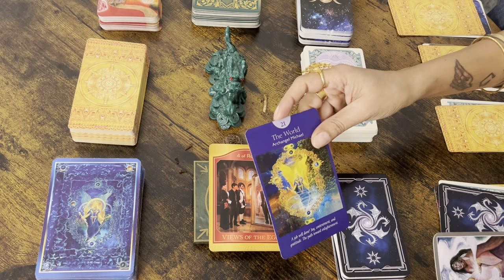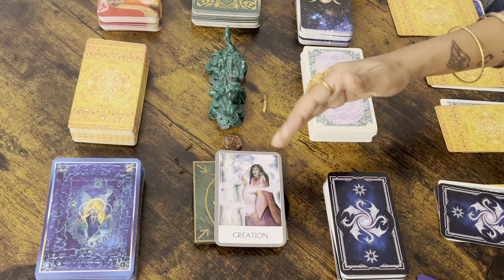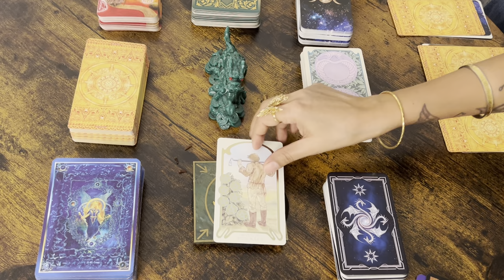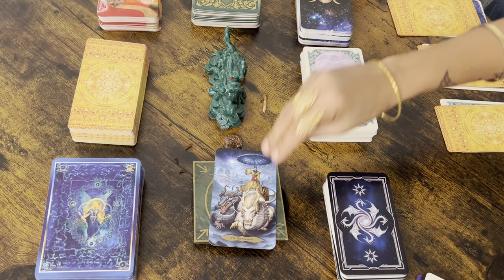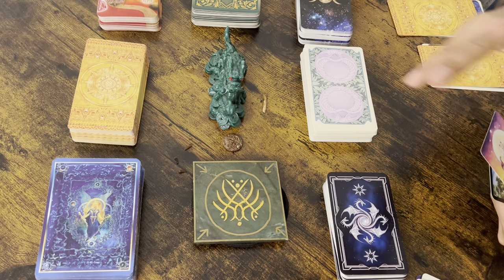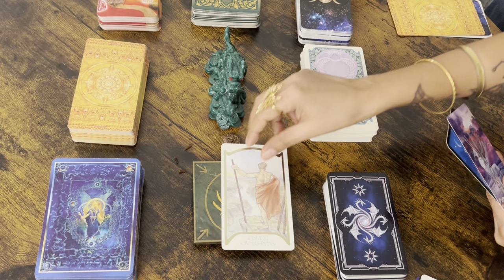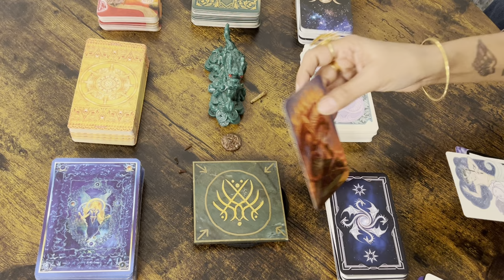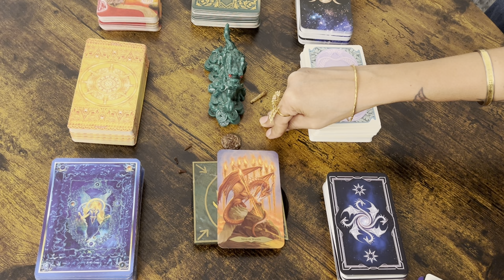Tarotscope for March 2024- Birthdate 7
Welcome birthdates 7, 16th, and 25th. These are your predictions for the month of March 2024! If you're new to our channel, first of all, Welcome Aboard! And second, here's a short summary of what we do: